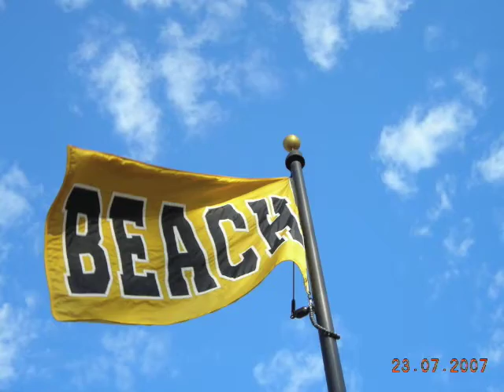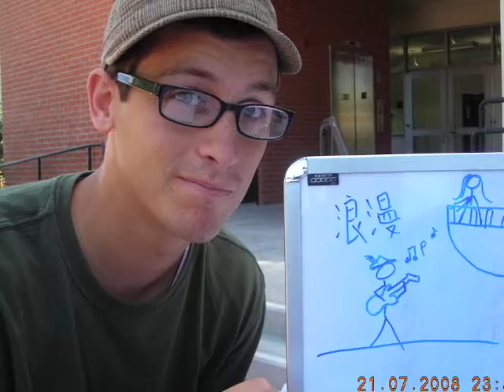SLI Mandarin Chinese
2 cohorts of SLI